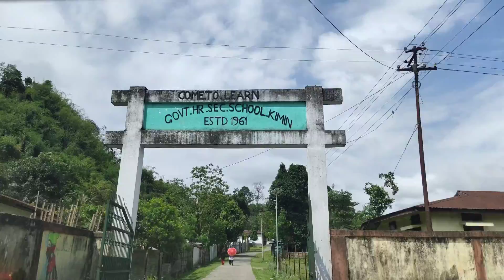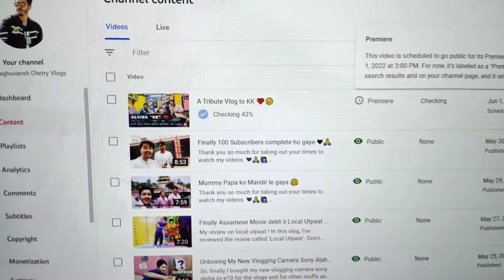Saved An Injured Bat 🤓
Hi, I am ARC & in this video, me and my sister Chameli have saved an injured chamgadar from dying. How this chamgadar was injured, you can watch it in my previous daily vlog. We should always help animals and birds.

My Channel is all about travelling and exploring new places, having good food, doing road trips, experience new things, sharing thoughts, making vlogs with family members, meeting new people and many more. I like making daily life vlogs. I live in Assam but I do make vlogs in Hindi sometimes in Assamese so you can consider my channel as Hindi vlogger as well as Assamese vlogger channel.

Thank you so much for taking out your times to watch my videos. ❤🙏🙋🏻

Love & hugs to all my viewers !

What's up My Viewers !

I am ARC. (Amit Raghuvansh Chetry)
And, I am from Assam, India.
I Shoot Vlog in Hindi. Apart from Hindi, I can speak Assamese & Nepali.